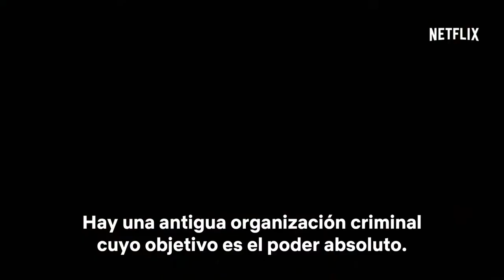Featurette 'Marvel: Los defensores' de Netflix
En este vídeo podéis ver a los cuatro protagonistas de 'Defenders' hablando acerca de la serie y sus personajes.

Marvel – The Defenders sigue la historia de Matt Murdock/Daredevil (Charlie Cox), Jessica Jones (Krysten Ritter), Luke Cage (Mike Colter) y Danny Rand/Iron Fist (Finn Jones), un cuarteto de héroes únicos con una meta en común: salvar la ciudad de Nueva York. Esta es la historia de cuatro personas solitarias que viven con sus propios retos y se dan cuenta de que quizá serían más fuertes si trabajasen juntos.

La serie llega tras los estrenos de Marvel - Daredevil, Marvel - Jessica Jones, Marvel - Luke Cage y  Marvel - Iron Fist.

Marvel - The Defenders está protagonizada por Charlie Cox, (Matt Murdock/Daredevil), Krysten Ritter (Jessica Jones), Mike Colter (Luke Cage) y Finn Jones (Danny Rand/Iron Fist). El reparto también incluye a la actriz nominada al Oscar Sigourney Weaver (Alexandra), Elodie Yung (Elektra), Scott Glenn (Stick), Deborah Ann Woll (Karen Page), Elden Henson (Foggy Nelson), Carrie-Anne Moss (Jeri Hogarth), Rachael Taylor (Trish Walker), Eka Darville (Malcolm Ducasse), Simone Missick (Misty Knight) y Jessica Henwick (Colleen Wing).